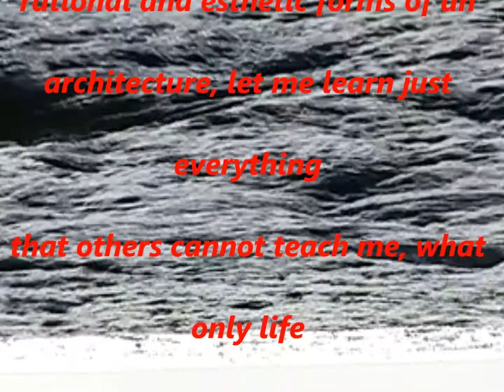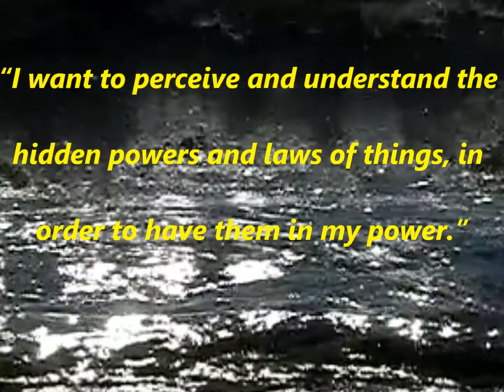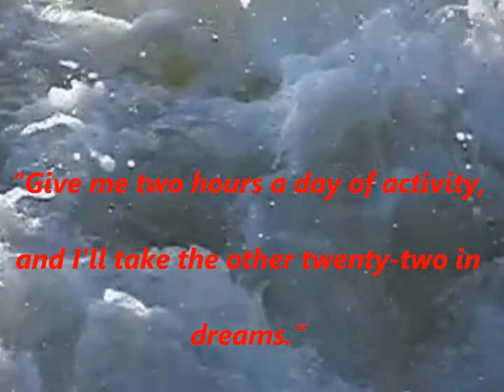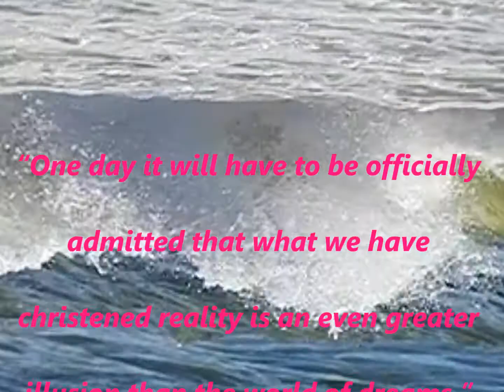"Broken Colours" III.wmv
Sensasorial video for expo